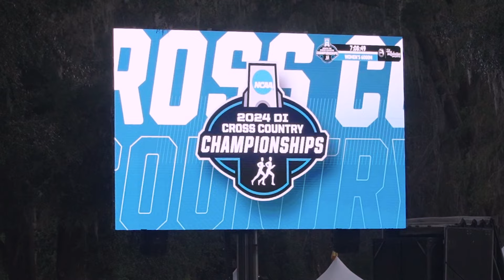2024 NCAA Cross Country South Regional Recap